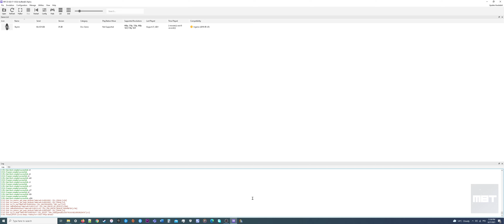The Elder Scrolls V Skyrim - Playstation 3 (PS3) - Windows 10 - Ultra Wide 21:9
Playstation 3
The Elder Scrolls V Skyrim - PlayStation 3